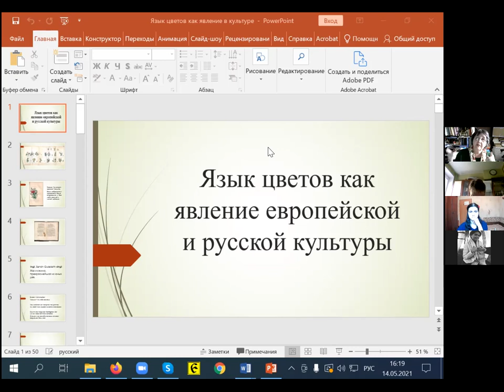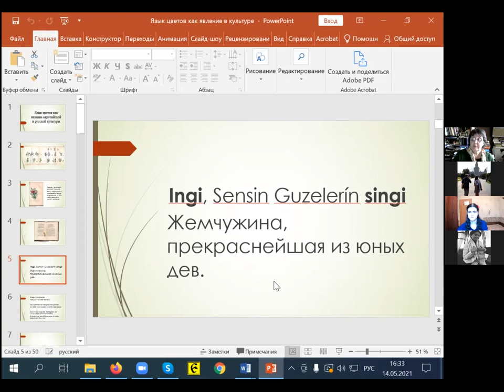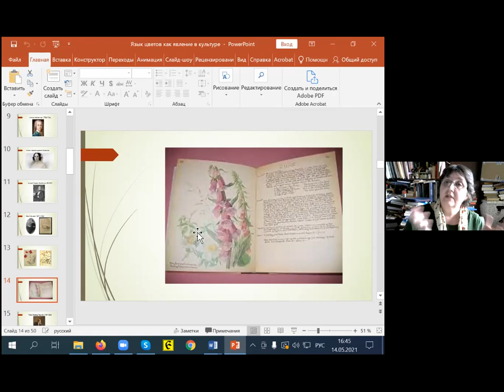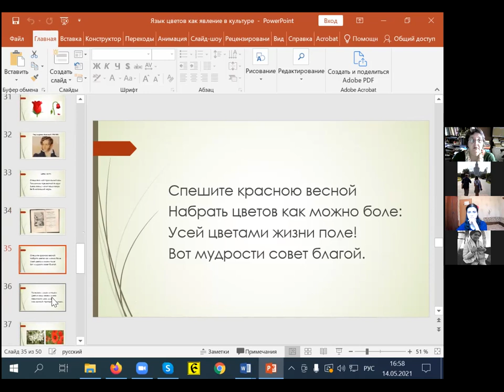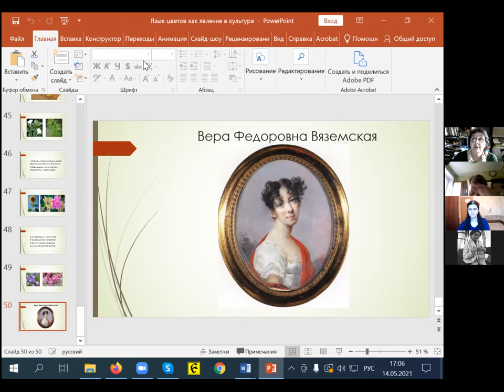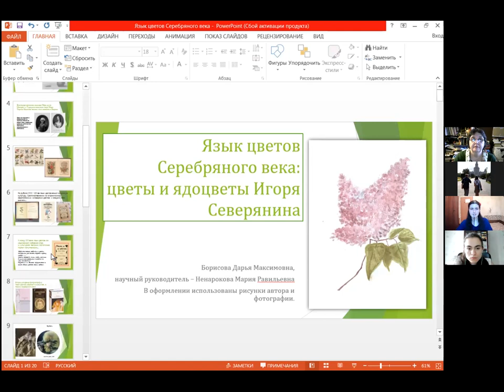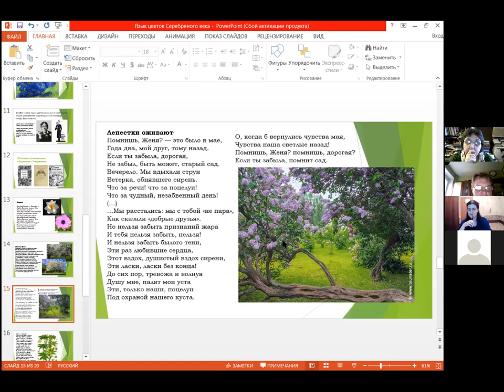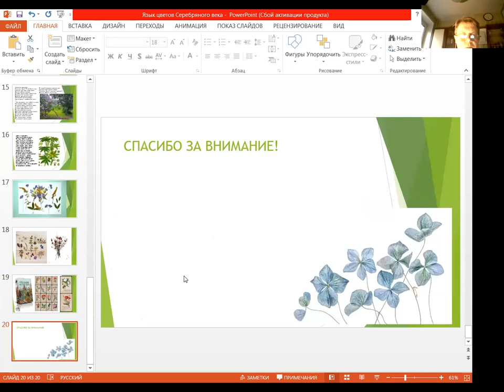ЯЗЫК ЦВЕТОВ Школа молодого ученого Лосевский центр (14.05.21)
14 мая 2021 года состоялось очередное заседание Школы молодого ученого Центра русского языка и культуры им. А. Ф. Лосева, которое было посвящено языку цветов.

На заседании выступила МАРИЯ РАВИЛЬЕВНА НЕНАРОКОВА,
доктор филол. наук, ведущий научный сотрудник ИМЛИ РАН им. Горького, с докладом «ЯЗЫК ЦВЕТОВ В ЕВРОПЕЙСКОЙ И РУССКОЙ ЛИТЕРАТУРЕ».

В качестве молодого ученого выступила ДАРЬЯ БОРИСОВА, студент 4 курса Института филологии, которая представила доклад «ЯЗЫК ЦВЕТОВ СЕРЕБРЯНОГО ВЕКА: ЦВЕТЫ И ЯДОЦВЕТЫ ИГОРЯ СЕВЕРЯНИНА».